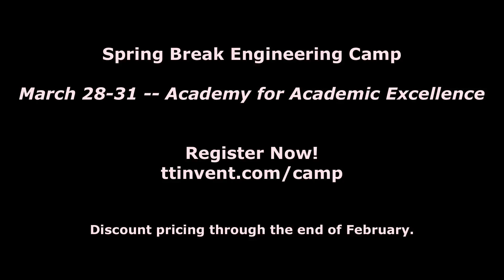Spring Break 2017 - AAE (Apple Valley, CA)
Engineering Camp by Table Top Inventing

Have you ever wondered, “Is there more out there for my teenager?”

Even with ALL the available digital media, is your teen more bored than ever?

Don’t worry.

We have discovered how to engage smart, bored kids.  Our 4-day/4-step Engineering Camps are designed to keep their interest at redline.
  - On day 1, students Explore new technologies.
  - On day 2, learning teams Evaluate a hard challenge.
  - On day 3, students Engage creativity to design and implement.
  - On day 4, teams Exhibit their projects to an audience.

As parents of teenagers ourselves, we understand your pain.  We’ve raised 7 teens and know what it’s like to wonder if we have what it takes to prepare our kids for the future.

Table Top Inventing grew out of that frustration.  Smart teens go on from our programs to careers in STEM, and students with little knowledge of technical fields find passion for solving problems..

No more teens sleep-walking through classes.

Just imagine:
  - Inspired kids!
  - Expanded minds!
  - Unlocked potential!